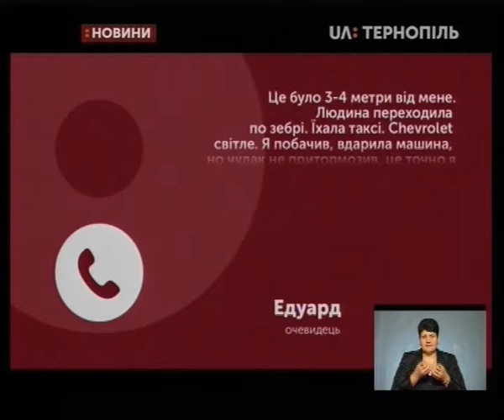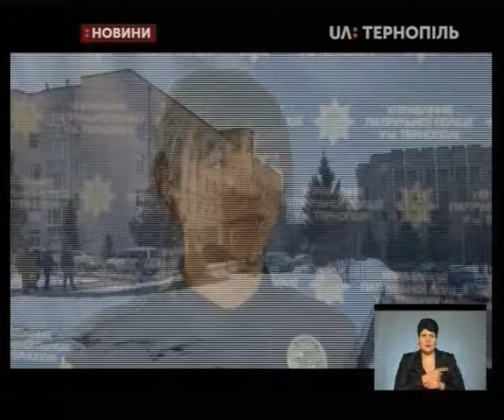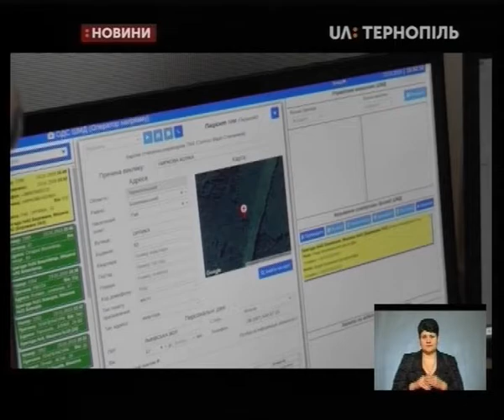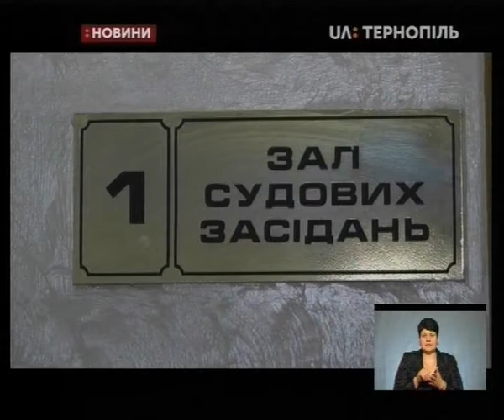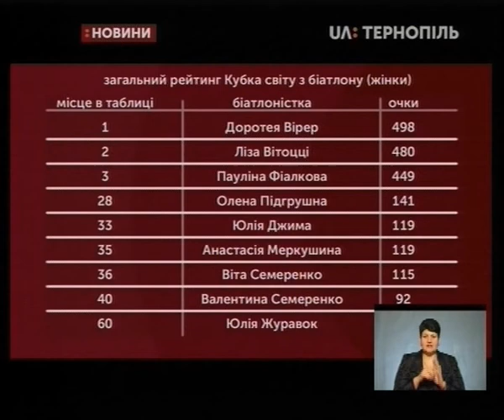23.01.2019. Новини. 19:00